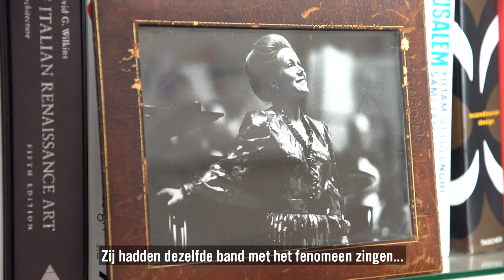In memoriam: Prinses Christina (1947-2019)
Een jaar geleden, op 16 augustus 2019, overleed Hare Koninklijke Hoogheid Prinses Christina. We leerden de Prinses kennen als een warm en betrokken liefhebber van klassieke muziek. Als naamgeefster en groot pleitbezorger van muziekonderwijs in Nederland was ze nauw betrokken bij onze activiteiten. Op deze dag denken we dan ook met veel dankbaarheid terug aan alle mooie momenten die we tijdens de concoursen met Prinses Christina hebben beleefd.

Alexander Buskermolen, directeur Stichting Prinses Christina Concours: 'In aanloop naar de eerste sterfdag van Prinses Christina spraken we met Bernardo Guillermo, haar oudste zoon. Vanuit zijn woonplaats Londen kijkt Bernardo terug op zijn muzikale opvoeding, de verbintenis met het concours en de speciale band die zijn moeder had met de oprichter van wat uiteindelijk het Prinses Christina Concours ging heten, Ruud van der Meer en zijn vrouw Annetje. Een mooi verhaal dat we graag met jullie willen delen.'